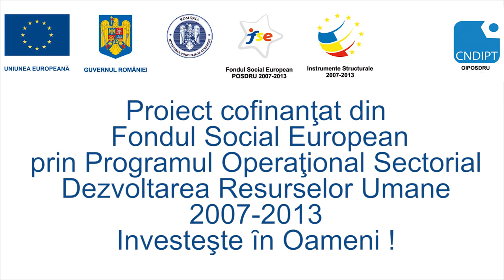Film Liceul Teoretic "P.Cerna" Brăila